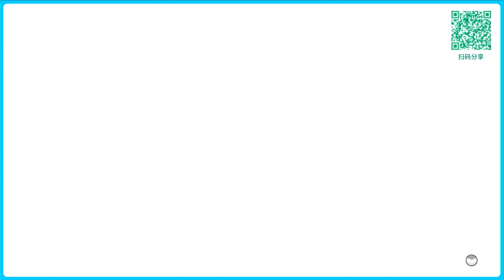Finesse (Remix) - Extreme Version - Just Dance China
Full gameplay of Finesse (Remix) (Extreme Version) in Just Dance China.

ACCEPTING SONG REQUEST FOR JUST DANCE CHINA, comment the song you would like me to record!